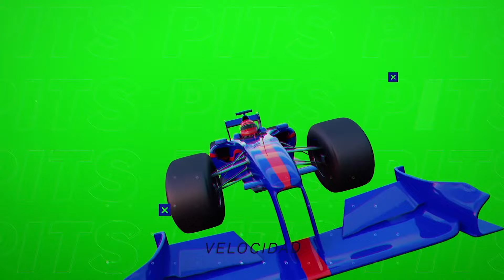Fernando Gago no puede ganar ni un clásico y ¿así quiere ganar un título?